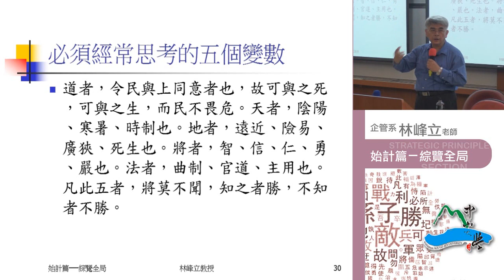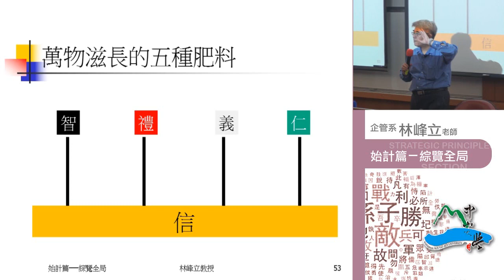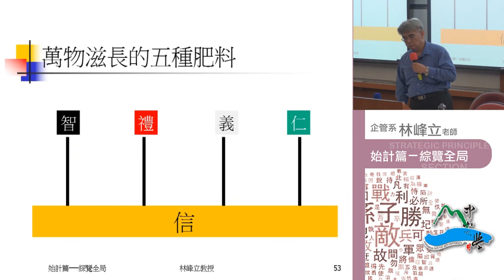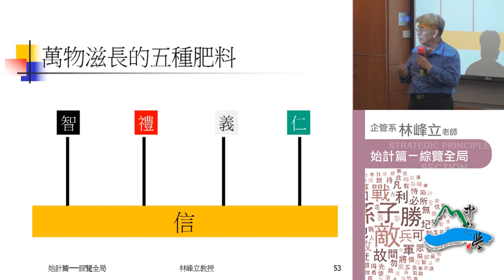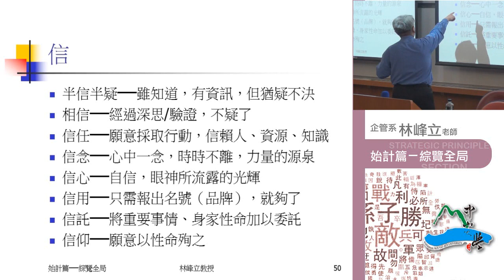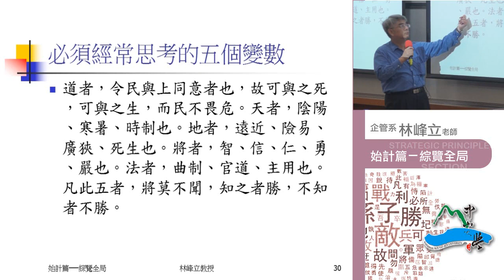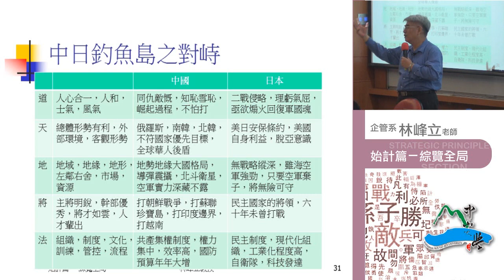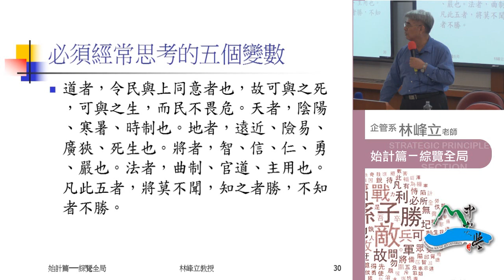《國立中山大學開放式課程》孫子兵法 第一篇・始計篇───縱覽全局2